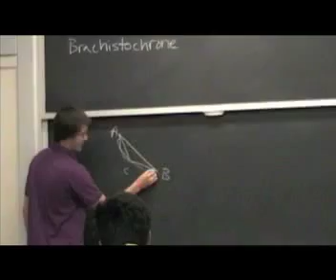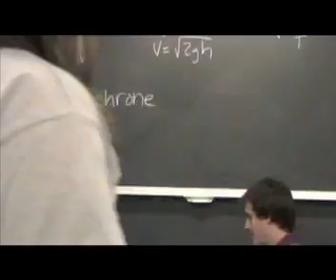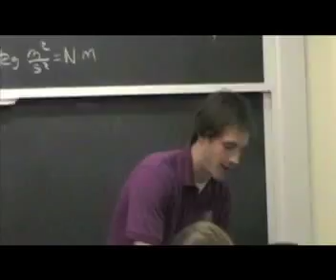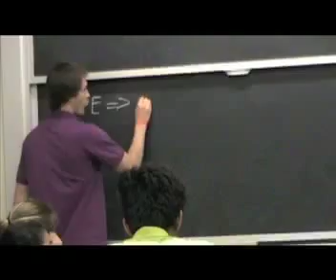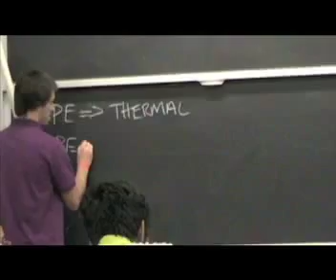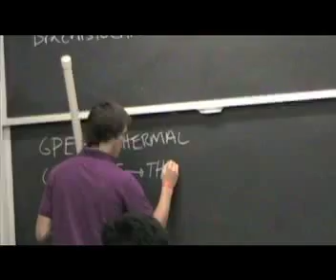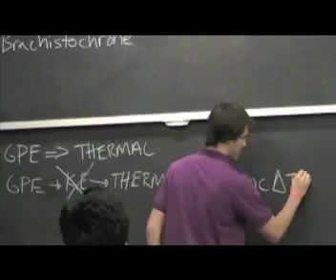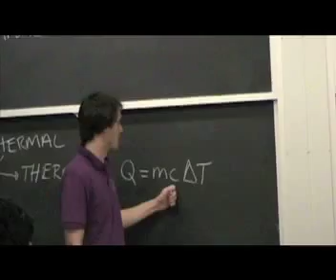Brachistochrone Pt. 1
I tell the story of the famous brachistochrone problem, which asks: "What path takes the least amount of time to get from Point A to Point B in a uniform gravitational field?"